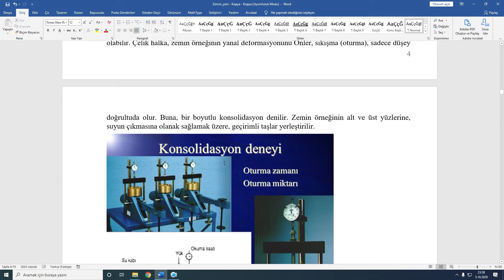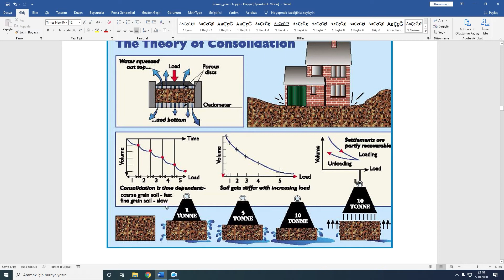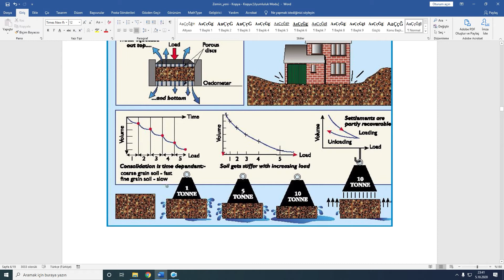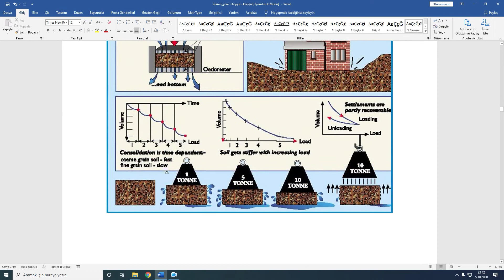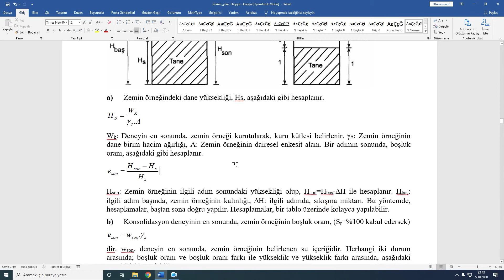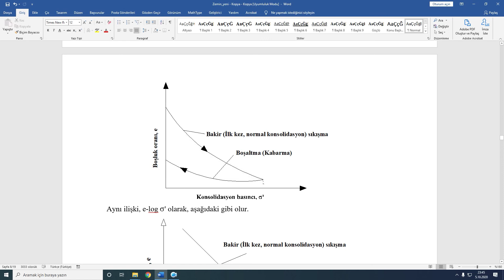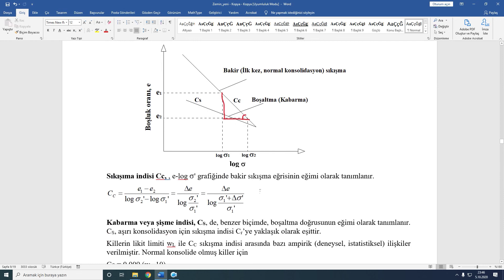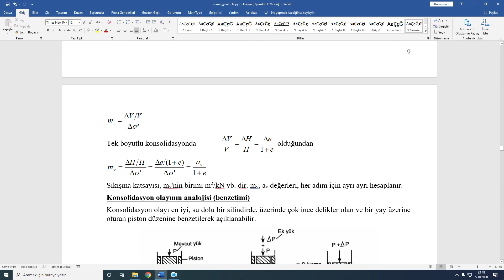2 Konsolidasyon-2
Zemin Mekaniği I